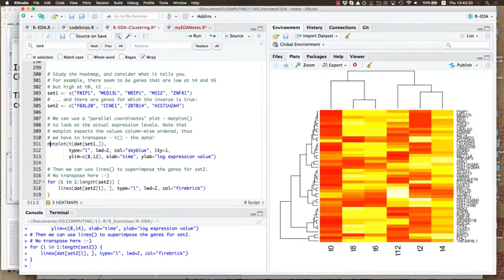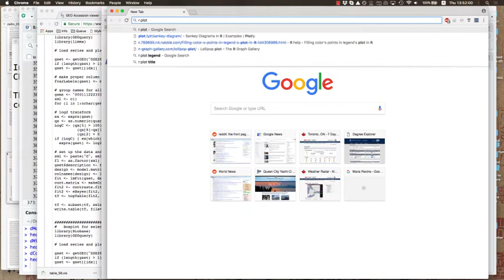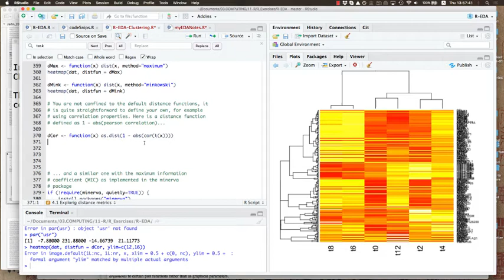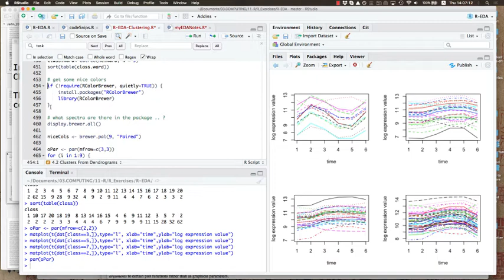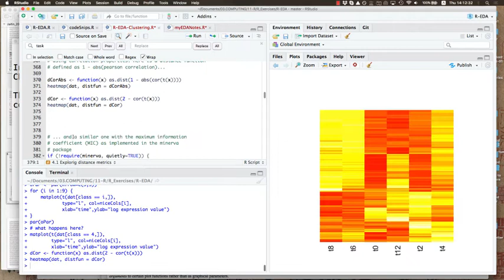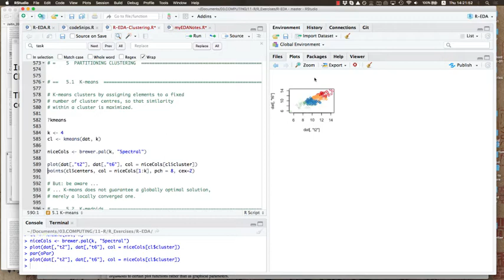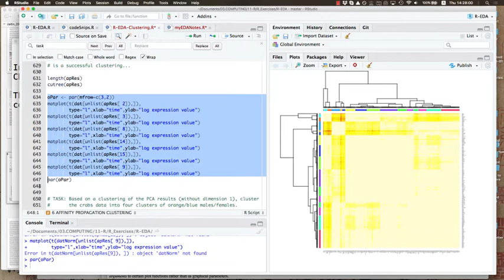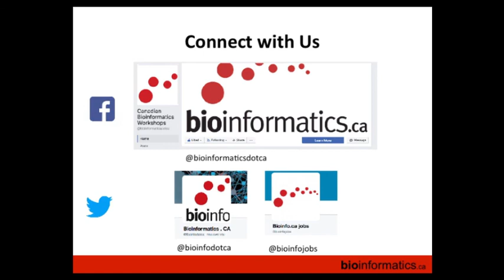Exploratory Analysis of Biological Data using R Session 7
This is the seventh session of the Exploratory Analysis of Biological Data using R 2018 workshop hosted by the Canadian Bioinformatics Workshops at the Ontario Institute for Cancer Research. This session is by Boris Steipe from the University of Toronto.